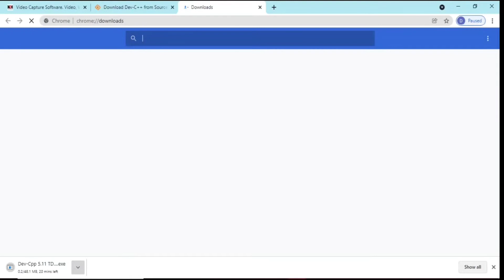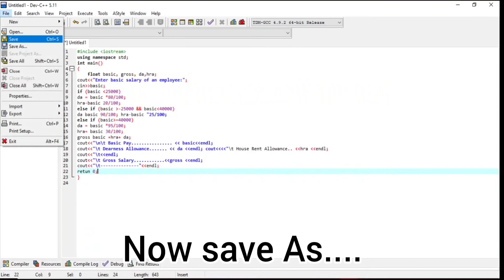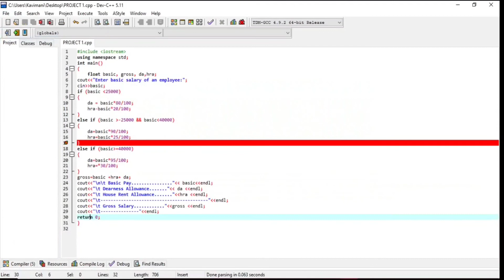How to download Dev c++ v5.11 And run it........